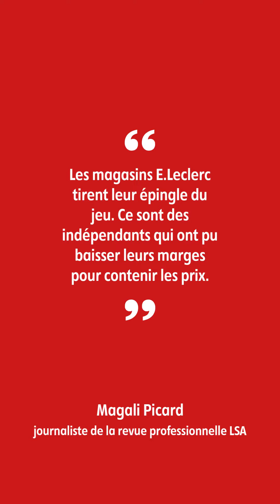Quelles sont les grandes surfaces qui sont les mieux armées pour lutter contre l'inflation ?